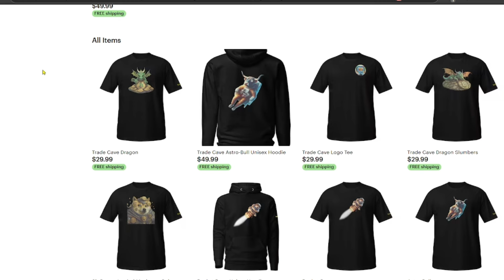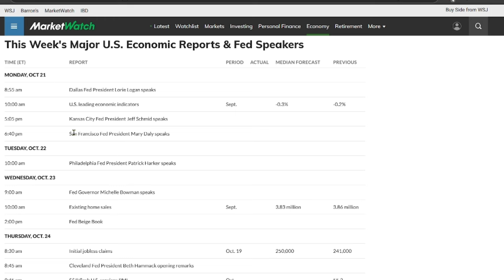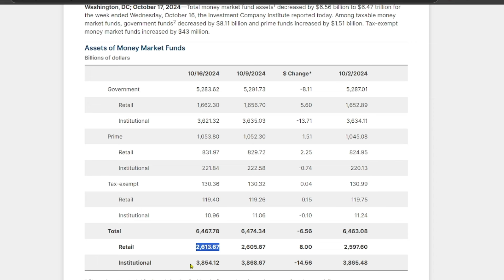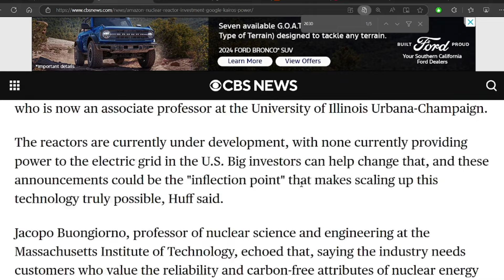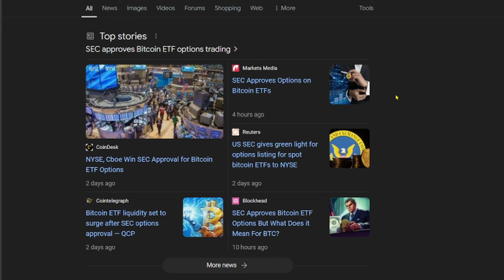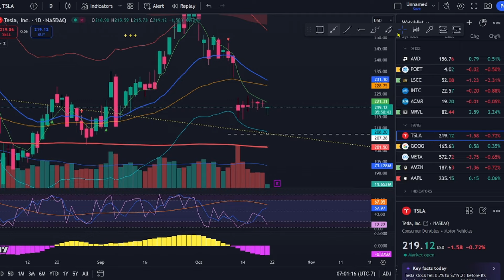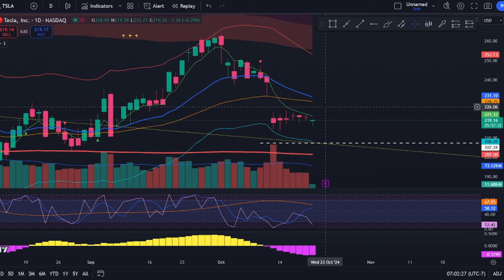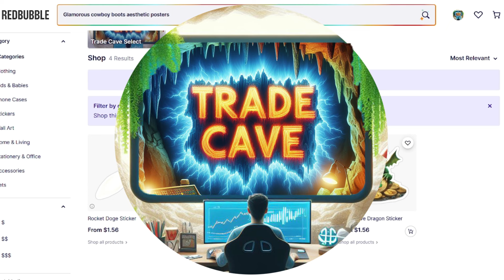SEC Approves WHAT!?! BTC Reacts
Check out the Trade Cave Store on Etsy and get the latest TC gear!

The SEC is up to something while the Miney Market Funds are up to something. Let's get into the news and the charts and see what's going on here.

Timestamp:
0:00 Intro
0:45 Calendar
1:33 Money Market Funds
2:40 Nuclear!
4:50 SEC Approves BTC ETF Options
6:10 BTC
8:45 Miners Peformance
9:45 MSTR
12:55 TSLA